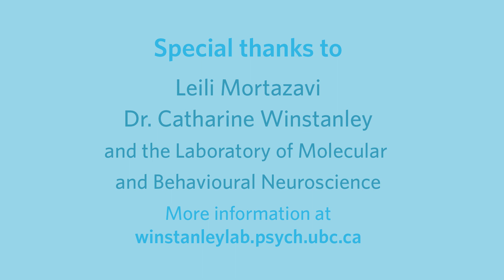Motivation, decision-making, and telling our stories anyway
This video features Leili Mortazavi, an undergraduate student researcher in Dr. Catharine Winstanley’s Laboratory of Molecular and Behavioural Neuroscience at the Djavad Mowafaghian Centre for Brain Health.

Mortazavi is working to understand the neural circuitry underlying decisions to exert cognitive effort using rats. She planned to share her research at the annual meeting of the Society for Neuroscience (SfN) in November 2018, but due to a travel restriction was not able to join her colleagues in the United States to present her work.

Leili Mortazavi was born in Iran and is currently completing her fourth year honours undergraduate research program at the University of British Columbia.

Filmed and Edited by: Cleo Tracey | UBC Department of Psychology